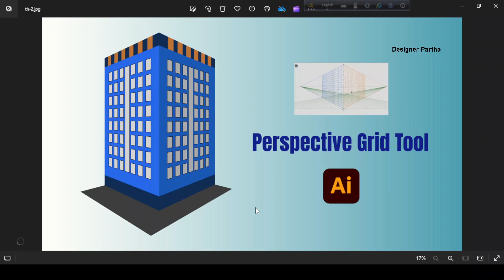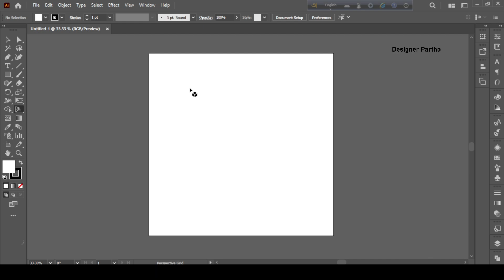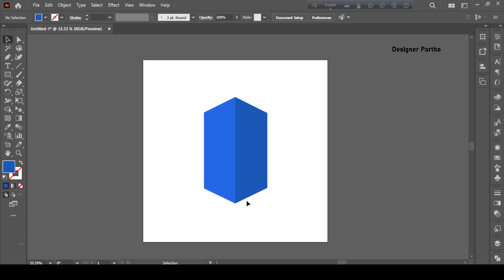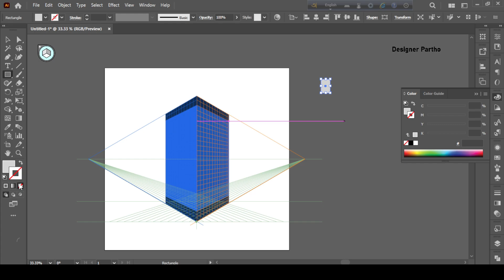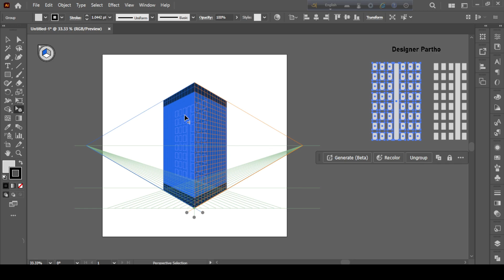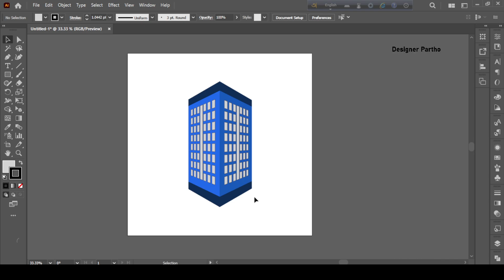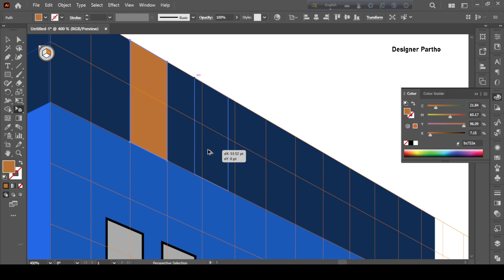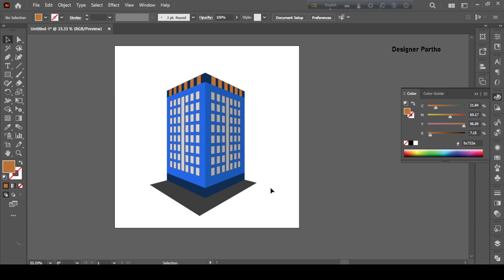How To Use Perspective Grid Tool Illustrator | Illustrator Tutorial | Designer Partho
We can easily design any building and make a variety of boxes that you can customize to create anything you want.
Because graphic design work from basic to advanced is taught here. Even if you don't take a course anywhere, you can learn the work by watching my videos. So always support and try to give something good.